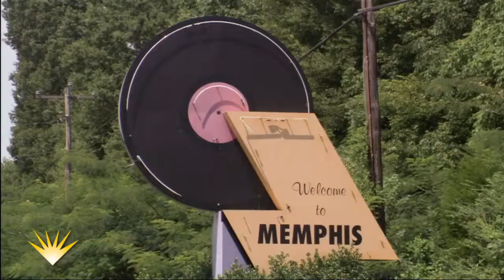Media Source Demo Reel 2011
Memphis-based HD production company's 2011 demo reel.